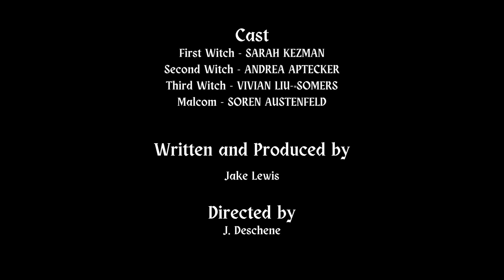For the Love of Scones (or, Macbeth part II)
Written by: Jake Lewis
Directed by: J. Deschene
Featuring: Sarah Kezman, Andrea Aptecker, Vivian Liu-Somers, and Soren Austenfeld